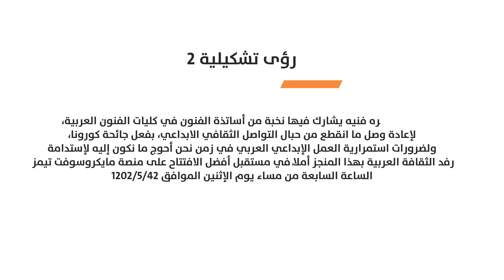معرض رؤى تشكيلية ٢ بمشاركة أساتذة الفنون في كليات الفنون العربية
يحتوي الفيديو على صور لأعمال الفنانين العرب المشاركين في المعرض الافتراضي رؤى ٢.  بتنظيم من جامعة الزرقاء - كلية الفنون والتصميم.